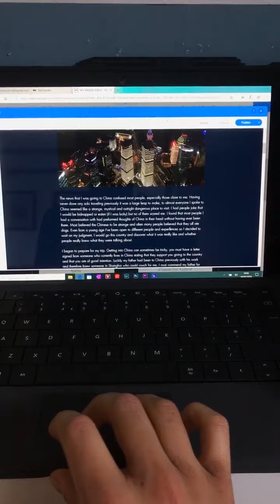The Isolation Fairy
Isolation was rather miserable, at least I met someone to get me out walking again...